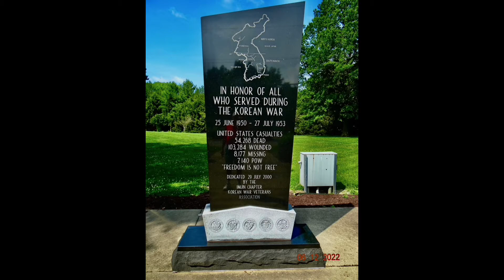6 12 22 BTHS reunion picnic class 1962